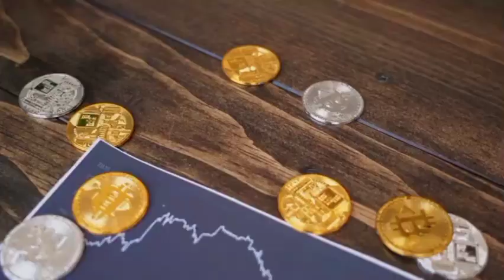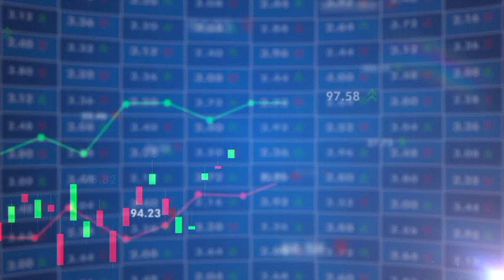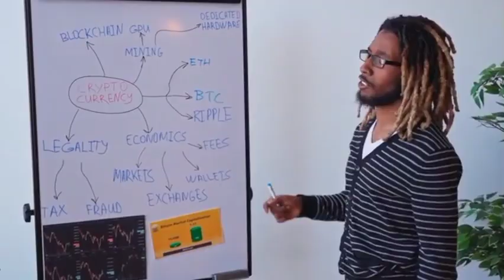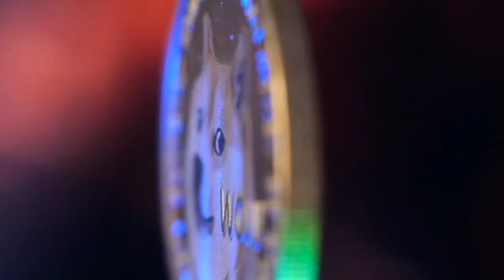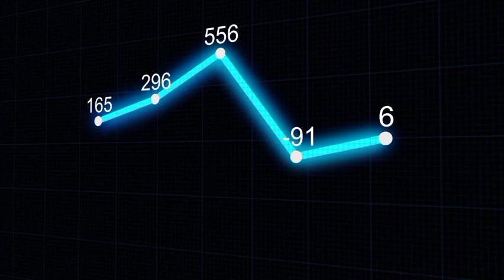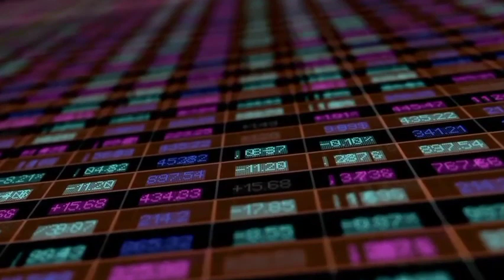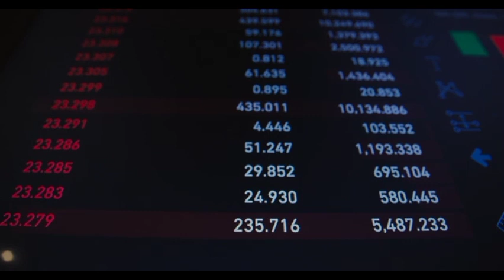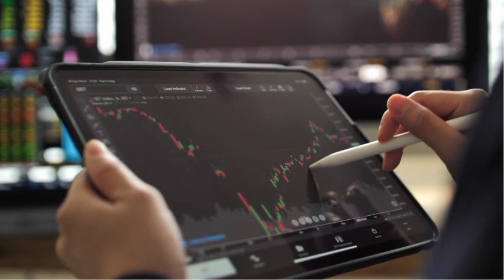SHIBA INU COIN NEWS TODAY!! SHIBA INU COIN CAN'T BELIEVE THIS!! SHIB PRICE PREDICTION